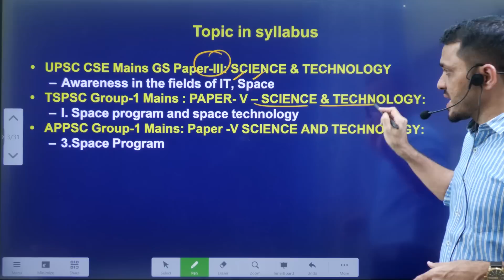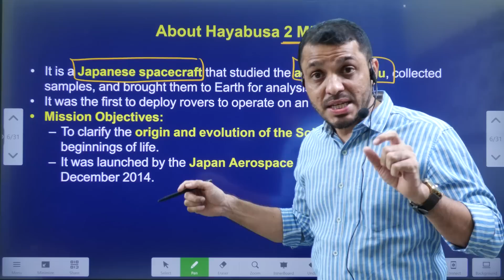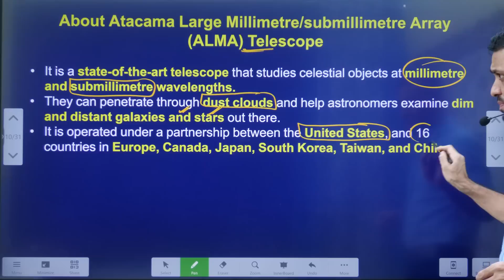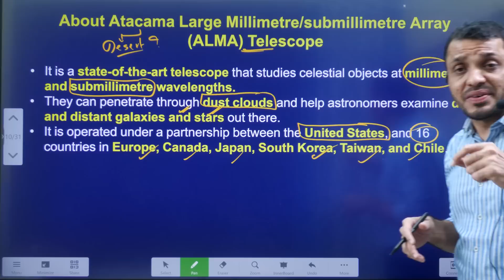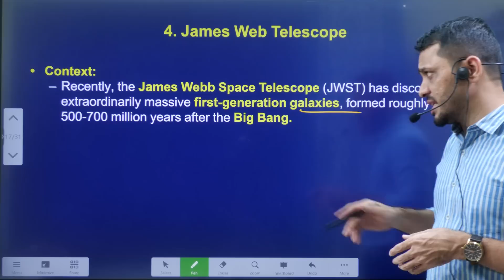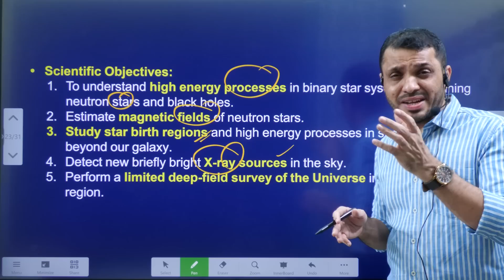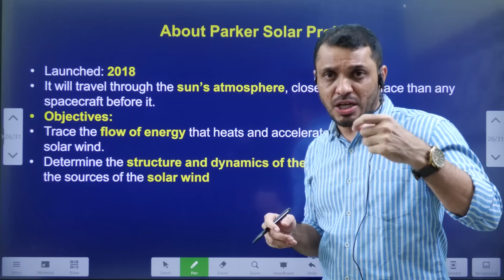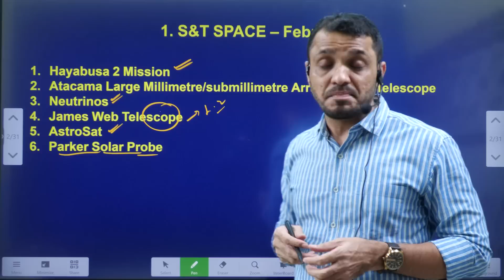S&T కరెంట్ అఫైర్స్ జనవరి||S&T January current affairs by Mana La Excellence UPSC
*Mana La Excellence Telegram Channel Link*

Address:
La Excellence IAS
1st floor, #1-10-223/s,

English:
La Excellence IAS Coaching Institute
Kannada: